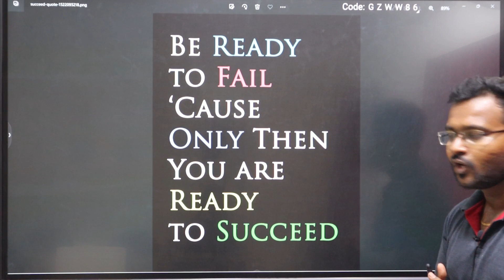Ultimate Motivation for Defence Exam Failure